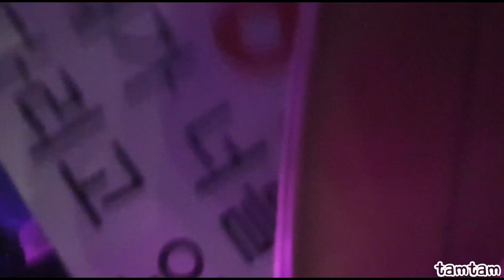BLACKPINK encore @ BLACKPINK 2019 World Tour [IN YOUR AREA] BANGKOK day 1 IMPACT Arena 110162